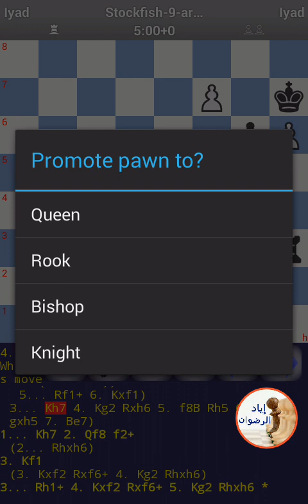موقف جميل في تفوق الفيل على الوزير